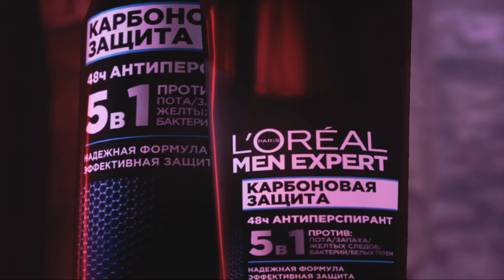[RU] V-Gaming vs 2-faced | Game 1 | Dota 2 Gamestars L’Oréal Men Expert Playoffs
Матч V-Gaming vs 2-faced в плей-офф лиги Dota2 Gamestars L’Oréal Men Expert.

— Прямые трансляции StarLadder Dota 2